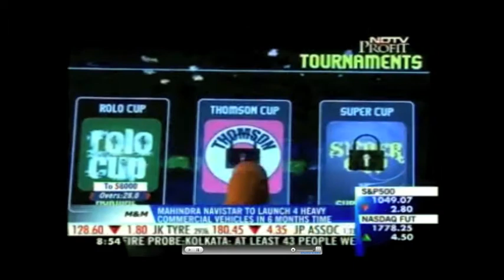Super Badminton 2010 HD on Gadget Guru, NDTV Profit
Super Badminton 2010 HD on the show Gadget Guru aired on NDTV Profit on 25 August 2010